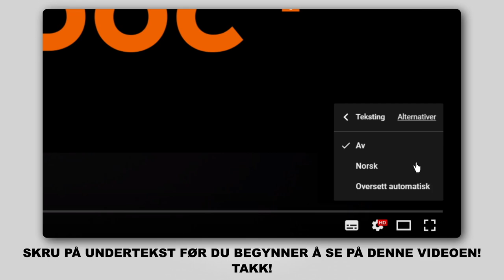Hvordan bytte foran fjærer der på AUDI A3 2 (8PA) [AUTODOC-VIDEOLEKSJONER]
Hvordan bytte foran fjærer / foran spiralfjærer / foran opphengingsfjær på AUDI A3 2 (8PA) 1.2 Sportback 2004–2013 [AUTODOC-VIDEOLEKSJONER]

Fjærer til kjøretøyet AUDI TT Coupe (8J3) (Y08.2006–06.2014) / AUDI A3 Hatchback (8P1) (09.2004–03.2013) / VW Jetta Mk5 (1K) (08.2005–10.2010) / VW Golf V Hatchback (1K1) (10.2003–02.2009) / VW Golf VI Hatchback (5K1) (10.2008–11.2013) bør som regel erstattes i én og samme prosedyre. Det er imidlertid noen små forskjeller, på grunn av spesifikke egenskaper ved kjøretøyets design.

Fjærer til AUDI A3 2 2004–2013-8pa?utm_source=YouTube&utm_medium=description&utm_campaign=2591_ersatz2

0:00 — AUDI A3 2 (8PA) – fjærer / spiralfjærer / opphengingsfjær: trinn-for-trinn veiledning for utskifting
0:50 — Løsne det øverste festet på fjærbeinets montering.
2:27 — Skru løs festet til den fremre armen.
4:25 — Installer fjæren på støtdemperen.
5:27 — Installer fjærbeinet inn i hjulbuen.
7:00 — Stram festebolten til endeleddet.
7:45 — Skru inn boltene.